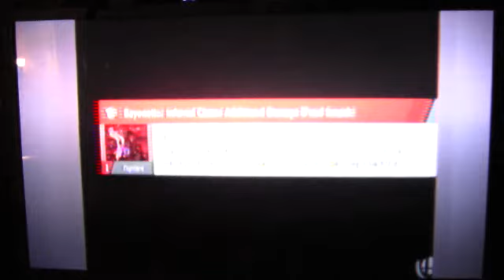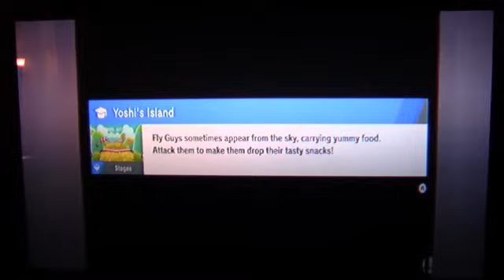Let's play Super Smash Bros. Ultimate (Blind) part 41 Gods of Light and Dark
Sheila Frantic: Oi, the only God of Light here is ME!!!